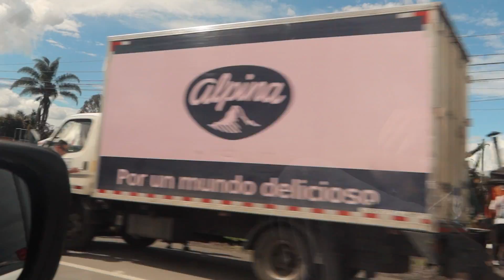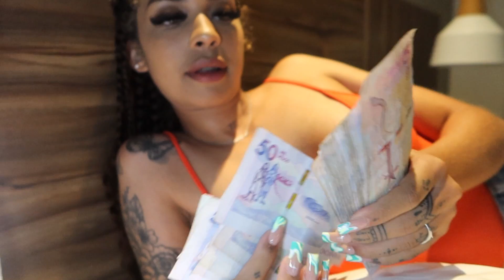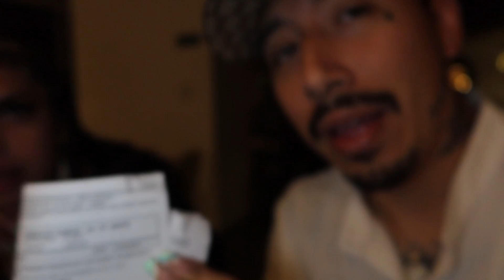We Landed In Medellin! 👀😱🤑 | Vlog #111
⬇️ Follow Hannah on all platforms ⬇️
YouTube:  @Hannah Marie Royal